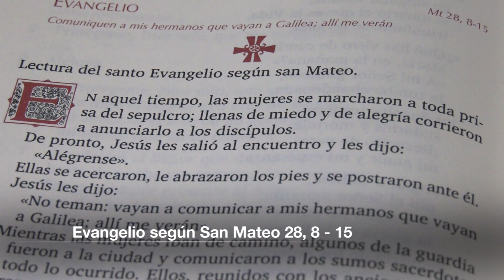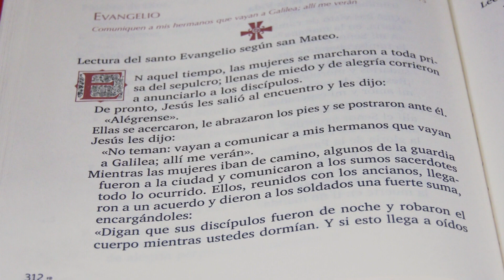El evangelio de hoy Lunes de Pascua 13 de Abril 2020, Lectio Divina 📖 - Tele VID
El Padre Fray Alejandro Tobón comparte con nosotros el EvangelioDeHoy Lunes 13 de Abril 2020, San Mateo capítulo 28, versículos del 8 al 15.

Lectura del santo evangelio según san Mateo (28,8-15):

EN aquel tiempo, las mujeres se marcharon a toda prisa del sepulcro; llenas de miedo y de alegría corrieron a anunciarlo a los discípulos.
De pronto, Jesús salió al encuentro y les dijo:
«Alegraos».
Ellas se acercaron, le abrazaron los pies y se postraron ante él.
Jesús les dijo:
«No temáis: id a comunicar a mis hermanos que vayan a Galilea; allí me verán».
Mientras las mujeres iban de camino, algunos de la guardia fueron a la ciudad y comunicaron a los sumos sacerdotes todo lo ocurrido. Ellos, reunidos con los ancianos, llegaron a un acuerdo y dieron a los soldados una fuerte suma, encargándoles:
«Decid que sus discípulos fueron de noche y robaron el cuerpo mientras vosotros dormíais. Y si esto llega a oídos del gobernados, nosotros nos lo ganaremos y os sacaremos de apuros».
Ellos tomaron el dinero y obraron conforme a las instrucciones. Y esta historia se ha ido difundiendo entre los judíos hasta hoy.